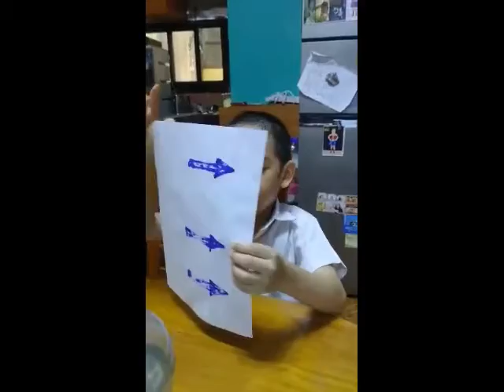Experiment - Kinetic & Potential Friction, Light Refraction , Electricity & Magnetism